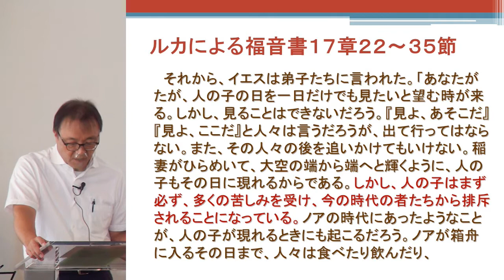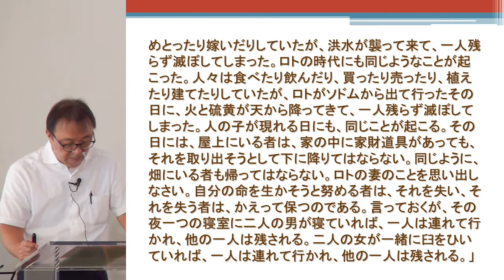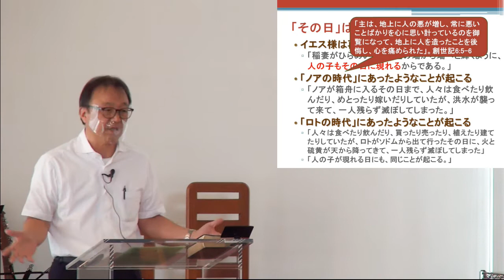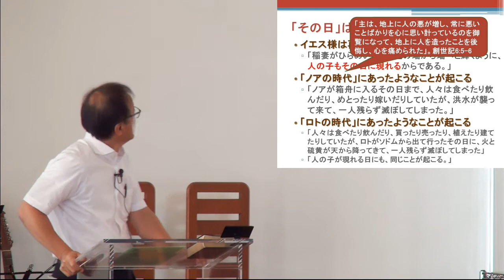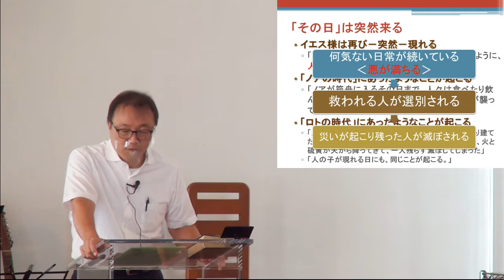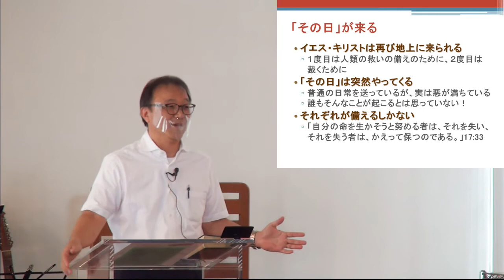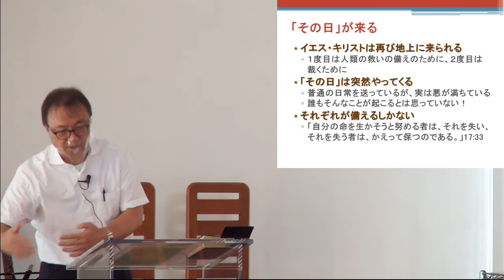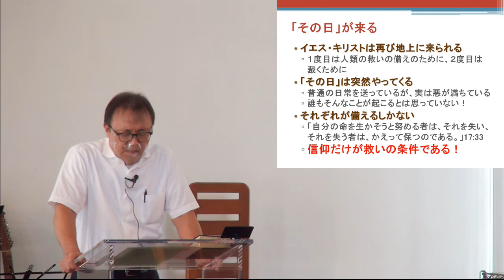J20200920 メッセージ「その日が来る」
シリーズ～福音の力～　堀川 寛 牧師
【メッセージガイド】